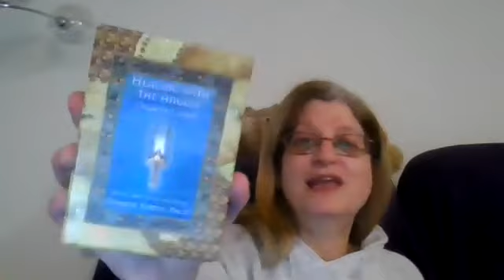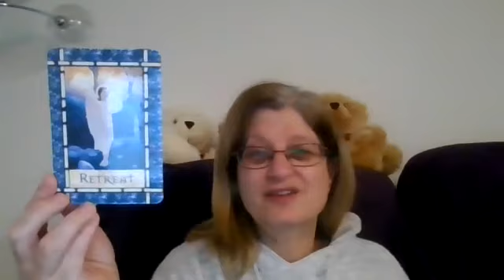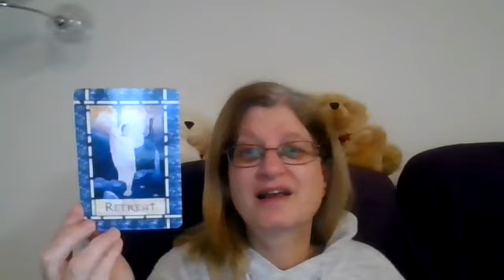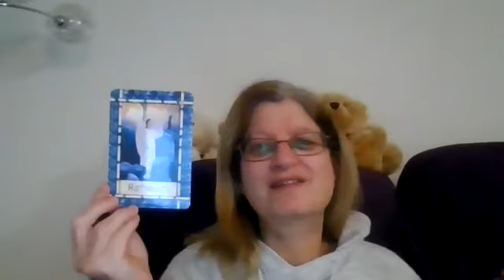Card for the Day - 18 January 2022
Card for the day for Tuesday, 18 January 2022

Card = Retreat - retreat from the negativity, embrace the positivity.